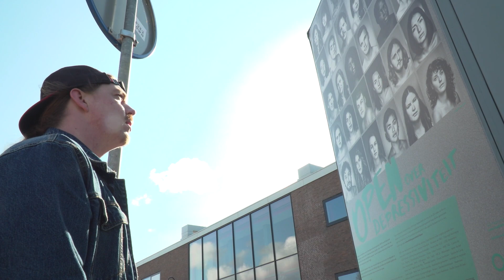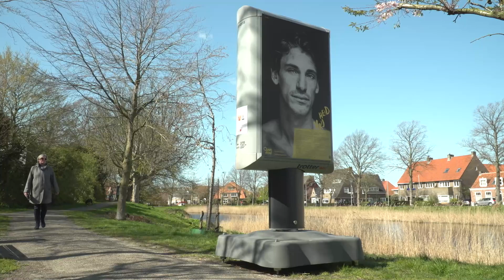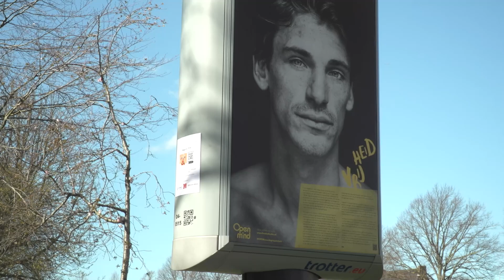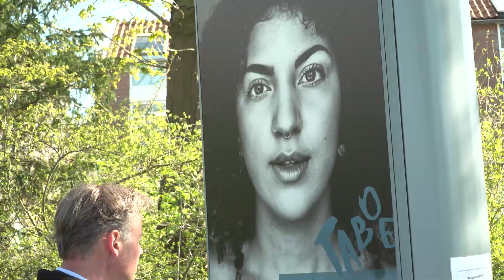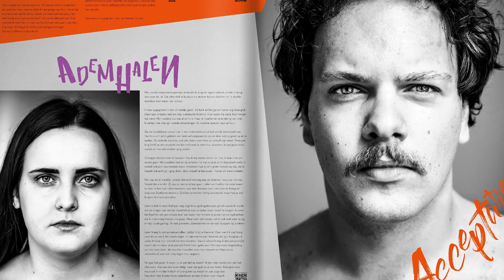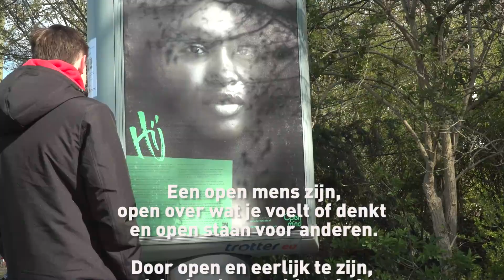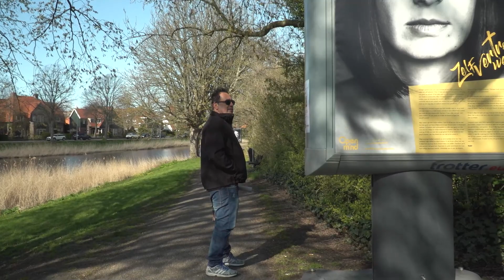Initiatief OPEN | HZ University of Applied Sciences